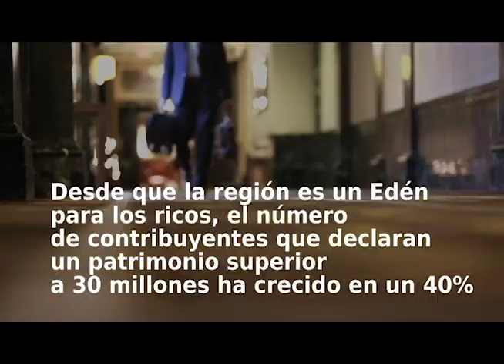EnUnMinuto ¿Cuántos millones ha perdonado Madrid con sus bajos impuestos?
La Comunidad de Madrid ha ‘perdonado’ en Patrimonio y Sucesiones el dinero equivalente a la deuda pública.